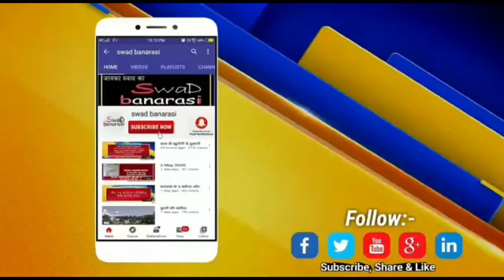117 मरीज आज आये सामने (बीते 24 घंटे में कुल 223 ( 106 + 117 ) कोरोना संक्रमित मरीज )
आज जिले में पूर्वाहन तक 117 नये कोरोना संक्रमित मरीज मिले
जिले में एक्टिव कोरोना मरीजों की संख्या 1723

       आज जिले में शुक्रवार को सायं से शनिवार को पूर्वाहन तक बीएचयू लैब से प्राप्त 421 रिपोर्ट में से 117 नये कोरोना संक्रमित मरीज पाये गये।
       इस प्रकार वाराणसी जनपद में कुल कोरोना मरीजों की संख्या 2884 हो गया है। जबकि 1103 मरीज स्वस्थ होकर अपने अपने घरों के लिए डिस्चार्ज हो चुके हैं। वर्तमान में एक्टिव कोरोना संक्रमित मरीजों की संख्या 1723 है। जबकि 58 लोगों की अब तक मृत्यु हो चुकी है।